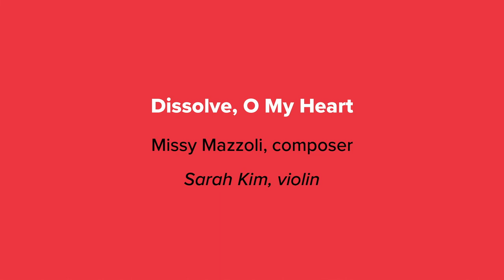Bach and Friends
November, 2020: Bach and Friends features the MusicWorks Collective and CMW Fellows Quartet performing in the newly renovated Providence Public Library during a week-long celebration of Johann Sebastian Bach, his contemporaries, and music inspired by the composer.

These events are made possible with your generous support. Thank you!

The Program:

Prelude and Fugue in c minor, from The Well-Tempered Clavier, BWV 847
J. S. Bach composer, arrangement by Nicholas Kitchen
I. Prelude
II. Fugue

CMW Fellows Quartet:
Lara Madden and Kimberly Fang, violin
Jake Pietroniro, viola; Kamyron Williams, cello

Passacaglia and Fugue in c minor, BWV 582
J. S. Bach, composer, arrangement by Peter Petrof

Selections from Le Passage de la Mer Rouge
Élisabeth Jacquet de La Guerre, composer
Ritornelle
Récitatif
Mouvement marqué
Air
Bruit de guerre
Récitatif
Air

Jesse Holstein, violin; Miguel Vásquez, cello

Dissolve, O My Heart
Missy Mazzoli, composer (1980-   )

Sarah Kim, violin

Contrapunctus I, II, III, IV from The Art of Fugue, BWV 1080
J. S. Bach, composer (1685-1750)

Sarah Kim and Minna Choi, violin
Chloe Kline, viola; Adrienne Taylor, cello

Event recorded at the Providence Public Library
Video production by Atomic Clock
Audio engineering by James Moses
Special thanks to Janaya Kizzie and Christina Bevilacqua